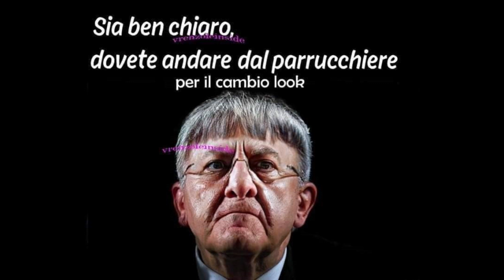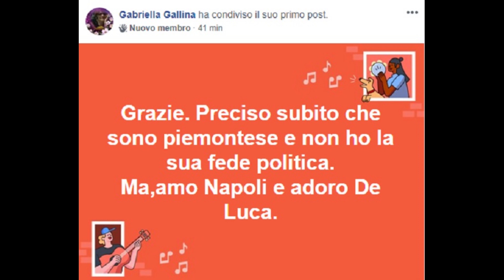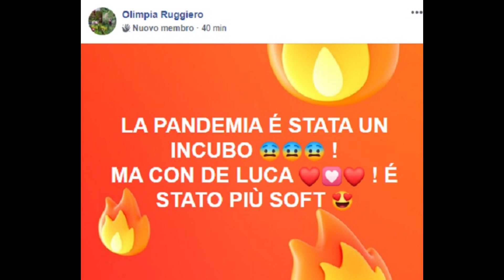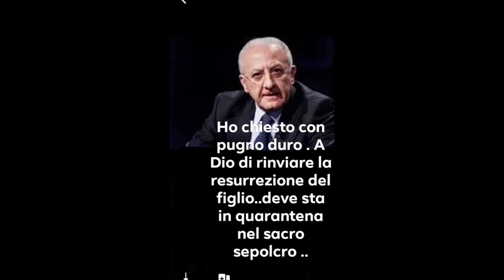2020 - DE LUCA 22 (Mix micidiale) - meme divertenti sul Governatore De Luca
"DE LUCA 22"  (Mix micidiale) -  è la ventiduesima raccolta di 30 meme su Vincenzo De Luca, governatore della Campania. Tutte le vignette sono state trovate in rete.